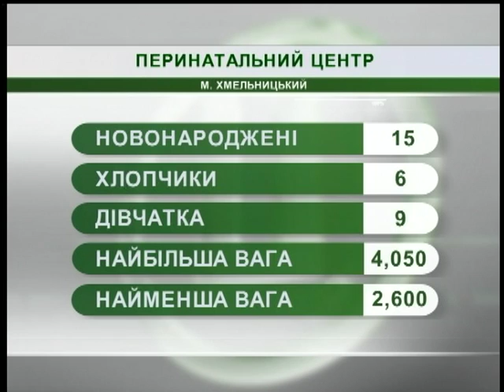05.10.2018. Новини. 08:00